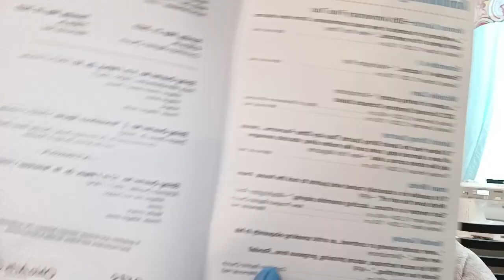2249. The Juilliard String Quartet came to my church!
The Juilliard String Quartet came to my church, gave a free concert it was awesome... but on the way to the concert where people acting badly with their cars... dissing the rules, resting on railroad tracks. DON'T EVER STOP OR REST ON RAILROAD TRACKS!!! If you didn't get to see the Juilliard String Quartet yesterday, they are appearing again on Tuesday, May 23, 2023 at 7:30 pm: Memorial Hall 1225 Elm Street Cincinnati, Ohio 45202... ya that's tomorrow so hurry up and get there.